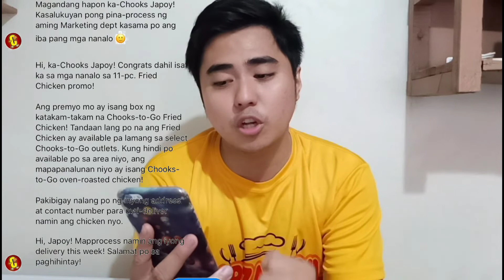FREE fried Chicken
Leave a message for comments and suggestions